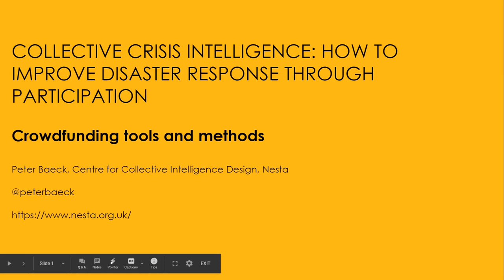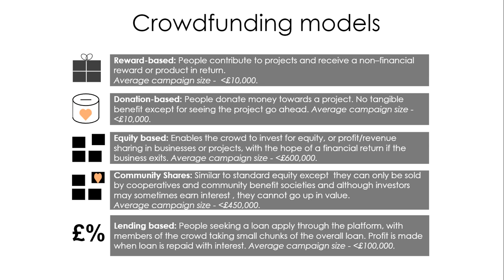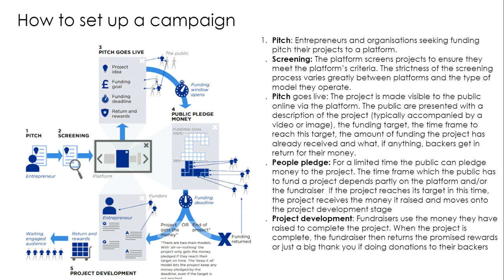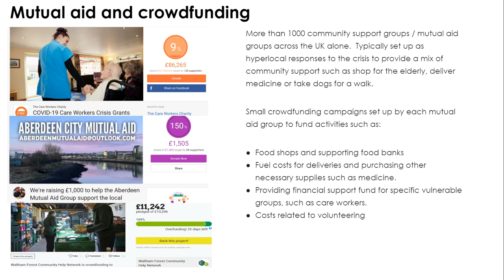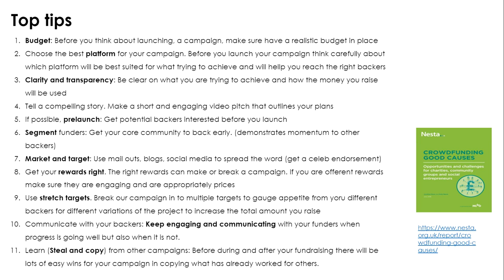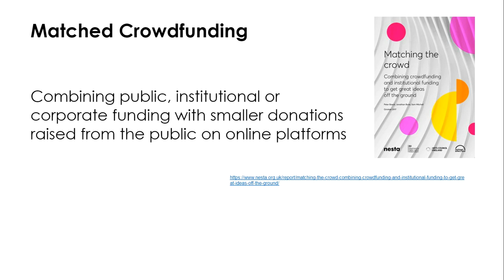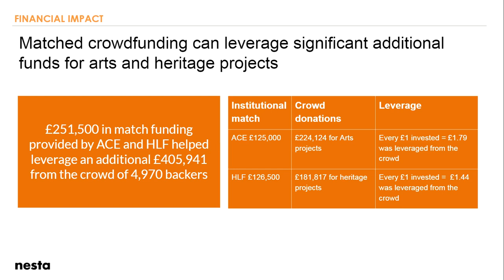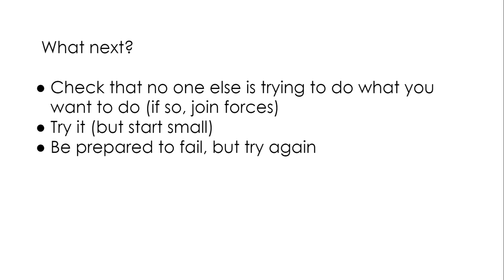Crowdfunding - Peter Baeck - Collective Crisis Intelligence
Nesta’s Peter Baeck discusses how to mobilize resources in a crisis to fund a project.

During a crisis identifying which local causes need support and getting funds quickly to those causes is a common challenge. While the often small amounts that can be raised through crowdfunding is no replacement for the larger long term support provided by governments, foundations and large NGO’s it can help connect people and their money to local worthy causes fast, which can help create more targeted short term support.

Focusing specifically on its role in crisis management this module will cover:
What crowdfunding is, how it can help local causes raise funds
Matched crowdfunding and how to combine institutional support with funds raised from the crowd
The role of crowdfunding in different forms of mutual aid platforms

For more information about the Collective Crisis Intelligence course, please